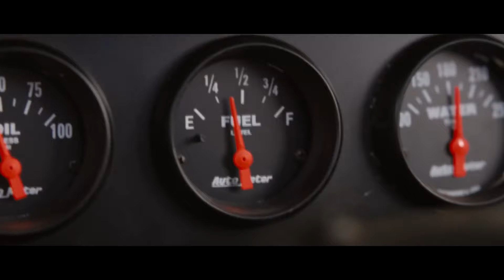Danyro - India | Fast X [4K]